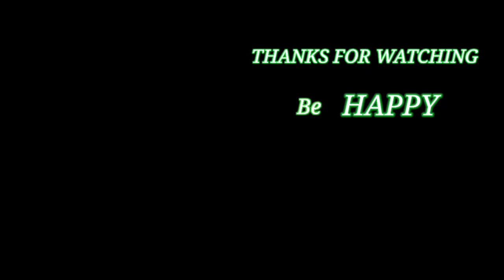পদ্মের গামলা কিভাবে মশামুক্ত, অ্যালগিমুক্ত রাখবেন ! How to keep lotus pot mosquito free,algae free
Many of us plant lotus plants in pots in our roof gardens.But the biggest problem with this lotus plant is the mosquito infestation,and the large amount of algae.We can get rid of all these problems very easily with Azolla.I am trying to give you complete information through this video.